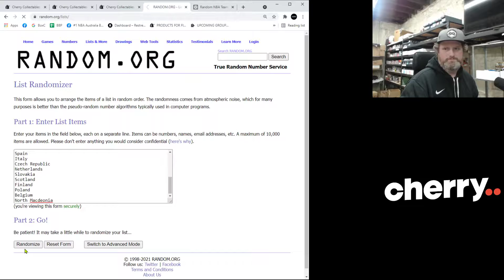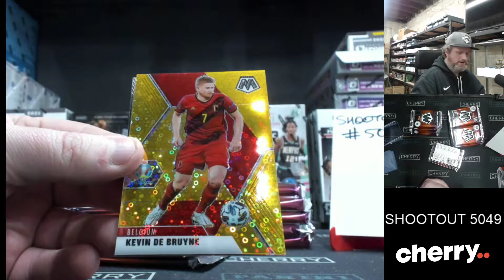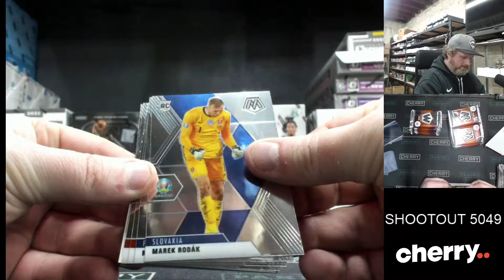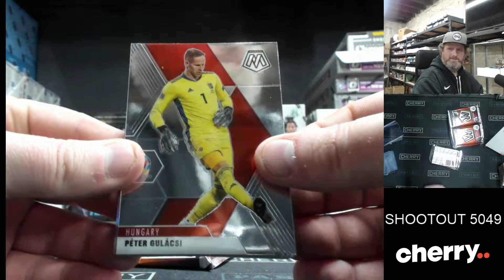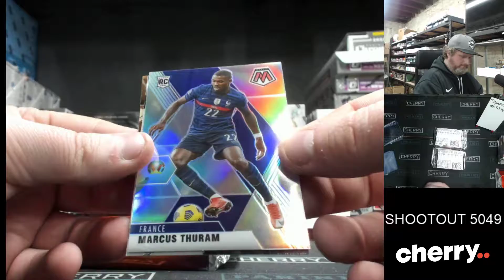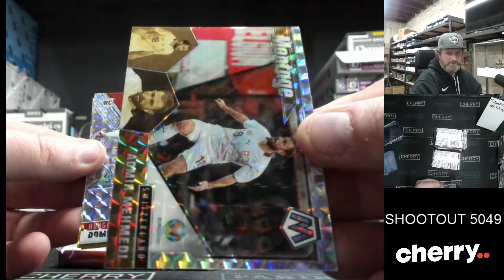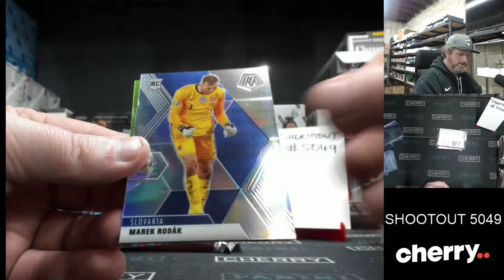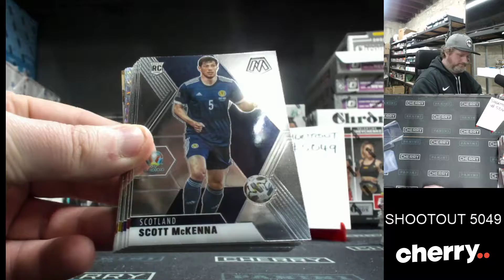SHOOTOUT - Daily Soccer Break #5049 - Euro - Random Team - Oct 08 (5pm)